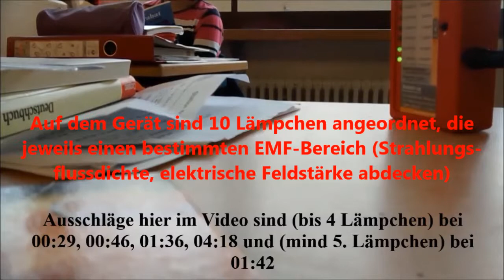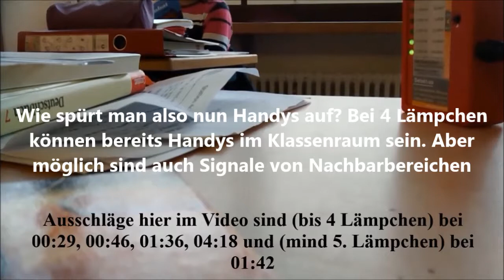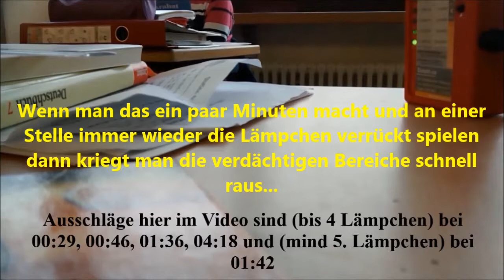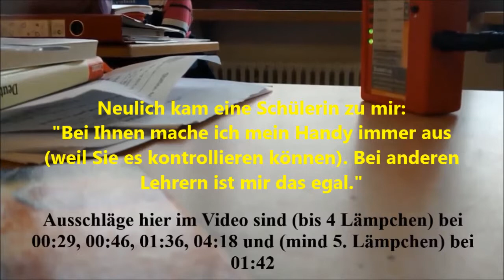So spüren Sie Handys in der Schule auf!